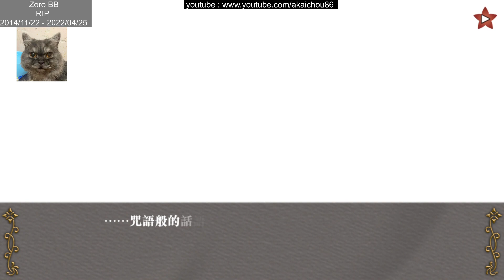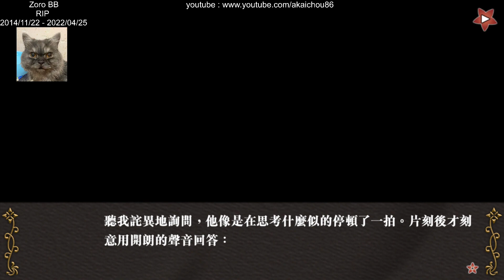不可逾越的紅花~雙月 - 艾斯塔 隱藏結局 篇 - 26